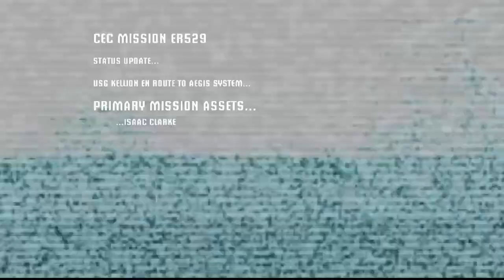DEAD SPACE (2008) || FPP Mod - No Commentary || Chapter 1.1: New Arrivals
This is the first part of the Dead Space (2008) gameplay series.
FPP Mod is used for better experience.

Dead Space is set in 2508. Earth has gone through an extinction-level event, caused by rapacious and unsustainable use of resources. The remaining humans realized that the only way to gain the resources to survive would be to search new planets for resources. That is where the Concordance Extraction Corporation came in. At a time of near-desperation, the CEC engineered the ship that would eventually save all of humanity: the USG Ishimura.

The USG Ishimura was a ship designed for the new resource-gathering practice: planetcracking. The Ishimura's job was to mine other planets for their most rare and most valuable resources to take them back to Earth. Even though there are subsequent Planetcrackers (a small fleet now existed), the Ishimura remained the iconic symbol of mankind's will to survive, even after all of these decades. Thanks to planetcracking, mankind was now thriving again and resources are plentiful. By the time of the game, the Ishimura performed 34 successful planetcracks and is now in the process of beginning its 35th. However, the events that took place during this planet crack are the events that threatened the very survival of mankind.

This video is a part of the playlist which includes the full game, ending and all story related scenes. The video includes the story, cutscenes, bosses, no commentary, all missions and all cinematics.
The entire gameplay is split in multiple videos to make it easier to watch.
For any suggestions or queries please do write down in the comments.